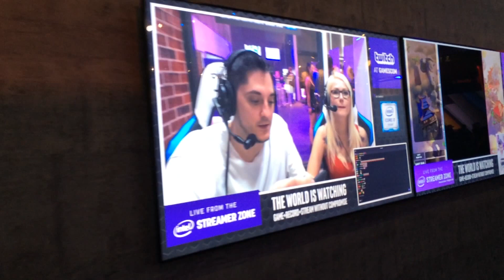Luna auf der GamesCom 2017 - Impressionen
Ein paar Impressionen von der GamesCom 2017